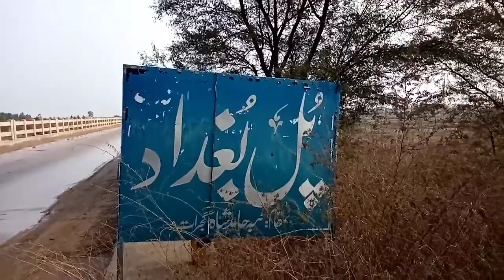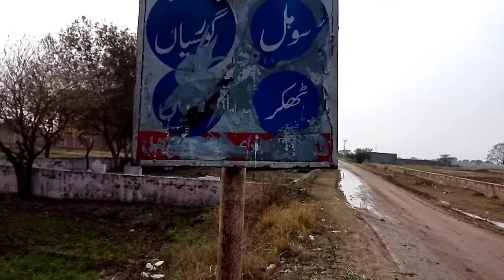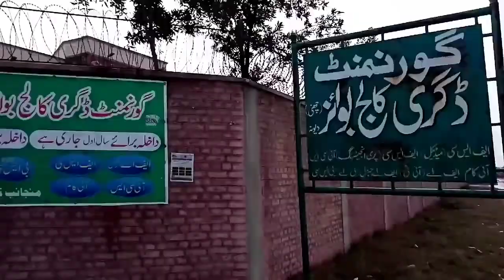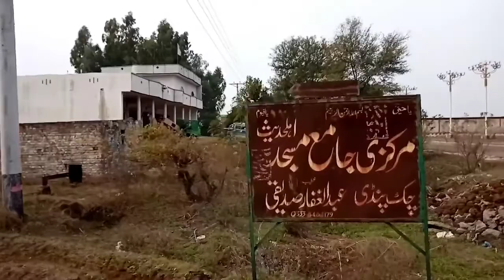SherGarh to Machhiana ka Safar || Gujrat Villages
Shergarh to Machhiana ka hamara safar